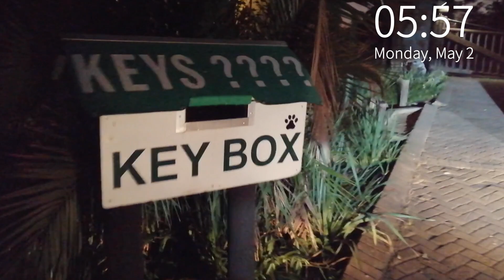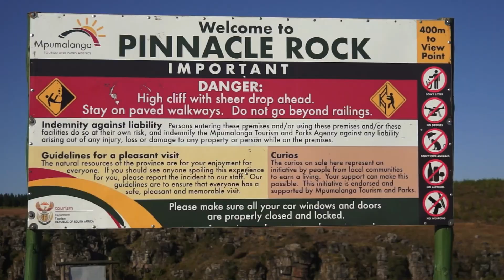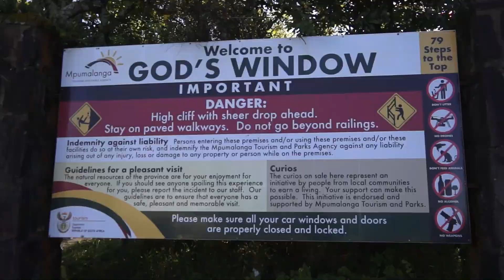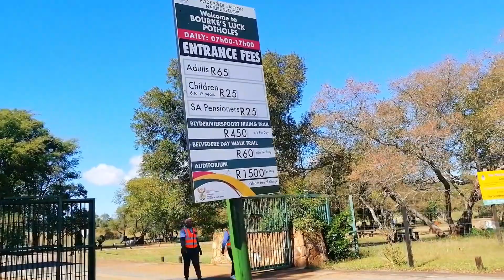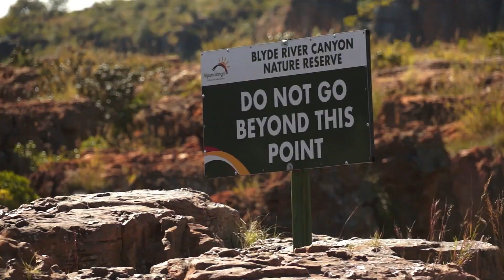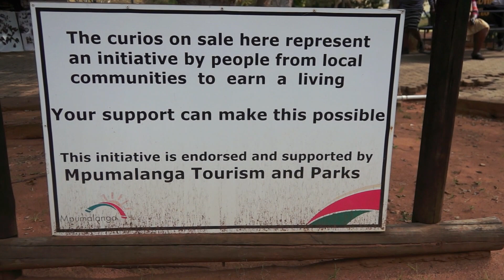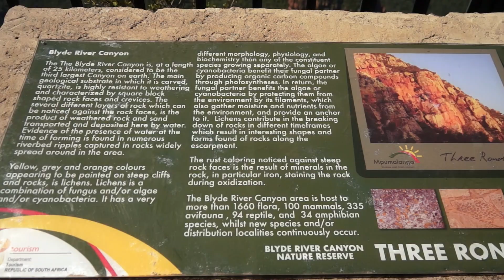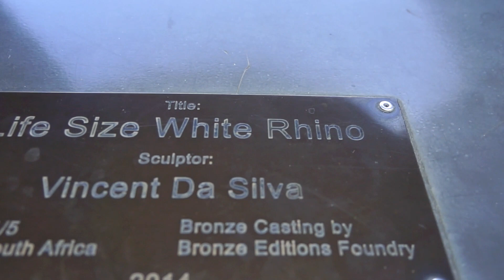BEAUTIFUL Scenic Panorama Route of Mpumalanga - Blyde River Canyon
The Panorama Route is a beautiful scenic road in South Africa connecting several cultural and natural points of interest. The route, steeped in the history of South Africa, is in the Mpumalanga province, centred around the Blyde River Canyon, the world's third largest canyon.

This is the last Episode Ep 6 (Day 6) which shows the trip home after spending time in the Kruger National Park.  Learn more about the route from Pretoriuskop all the way to Three Rondavels through Graskop.

This series will cover the BEHIND THE SCENES doing a SELF DRIVE SAFARI in the KNP with a small passenger vehicle.  We will show the photos and videos we captured for a specific project that we were busy with.  Hi we are Kobus and Wanda and as a couple we made this series to tell a story of how we travelled for long hours and hardly any stops, looking for awesome wildlife and nature footage.

VIDEO TIMELINE FOR SPECIFIC FOOTAGE
0:00   Intro about Day 6
0:31  Packing, leaving via Phabeni Gate
1:41   Queues at Phabeni Gate to come in the Kruger National Park
2:26   Latest Sightings message
3:36   Graskop Gorge Lift Company
4:16   Filling up and fixing bumper in Graskop
5:12   Pinnacle Rock - Blyde River Canyon
7:04   God's Window - Blyde River Canyon
8:55   Lisbon Falls and Curios
12:55  Berlin Waterfalls and Curios
14:58  Scenic river view along the road
15:30  Bourke's Luck Potholes - Blyde River Canyon
21:11  Wishing Well
22:59  Leaving the Potholes and Curios
24:16  Blyde River Canyon Lookout Point
27:48  Three Rondavels Viewpoint - Blyde River Canyon
29:00  Three Rondavels close up
31:10  Summary chat and going home
32:14  Entering Dullstroom
32:42  Alzu N4 Stop and more Rhinos

EQUIPMENT USED

Video Camera:  Sony NEX-VG20 Interchangeable Lens HD Handycam Camcorder with 18-200mm Lens
Cell phone:  Huawei Mate 20 Lite

MUSIC LICENSED TO:
CapCut:  CapCut not only enables you to add music to videos for free, but offers custom options to set the elements of background music.